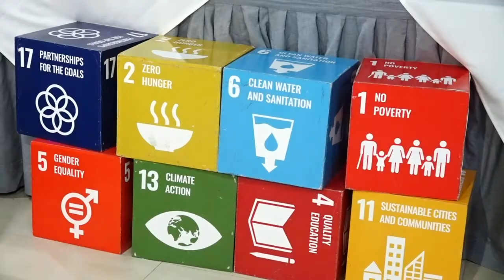NDMA, UNDAC and UN Country Team Updated The Public About Their Flood Response Activities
NDMA, UNDAC and UN Country Team Updated The Public About Their Flood Response Activities In The Country.